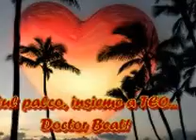Il Blues del mandriano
Live at Phenomenon
con Doctor Beat
Fontaneto d'Agogna (NO)
11 aprile 2012